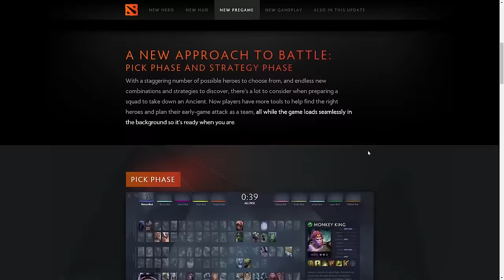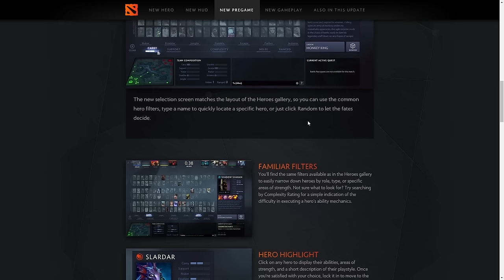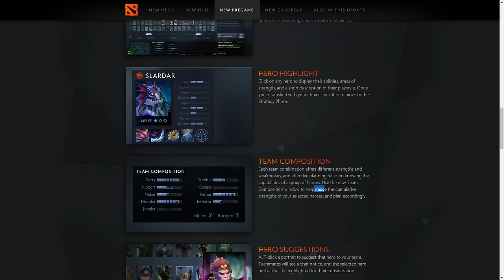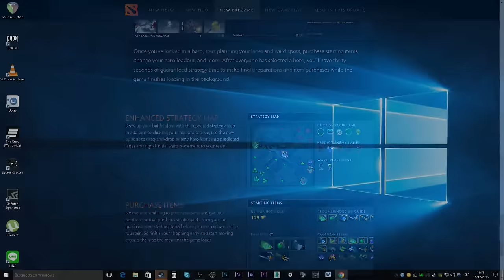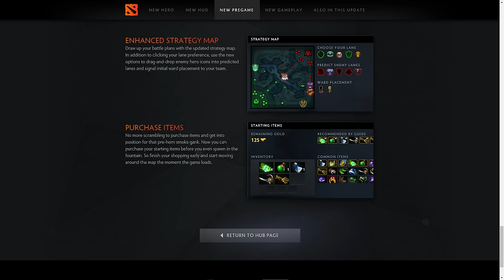Parche 7.00 - Dota 2 - New Pre-Game - Part 3 - Español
Hoy vamos a hacer algo distino dado que se ha implementaodo la actualización 7.0 en dota y le vamos a hacer una buena review, pasando por todas las fases, esta es la tercera parte. Tendréis una playlist con todas las partes arriba en una tarjeta